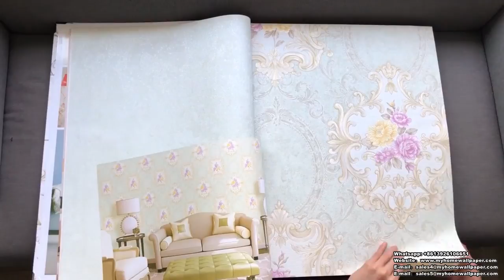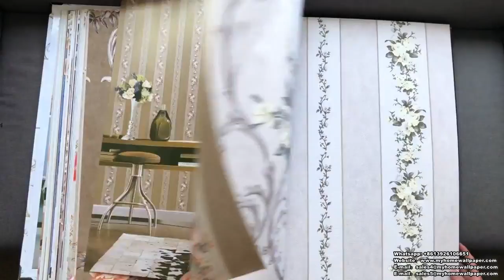A4-31 Decorative Natural Simplicity Beautiful Flower Pattern 1.06m PVC Wallpaper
A4-31 Decorative Natural Simplicity Beautiful Flower Pattern 1.06m PVC Wallpaper by MyhomeWallpaper Decoration

Catalog Name: A4-31
Material: PVC Wallpaper/1.06m Korean Wallpaper
Roll Size: 1.06*15.6M
Roll Weight: about 5.29 kg/roll
MOQ:4 rolls per design